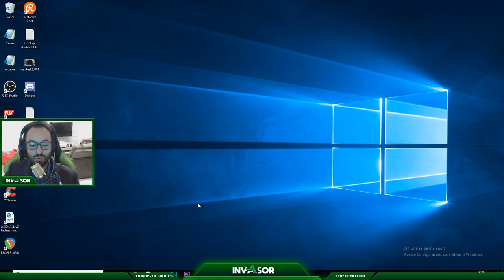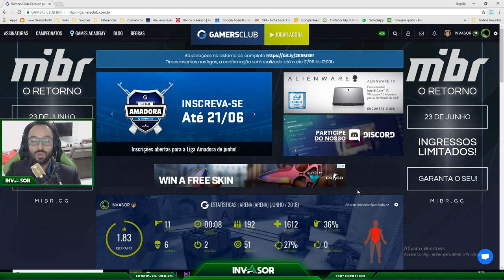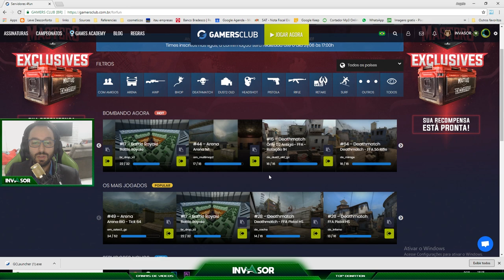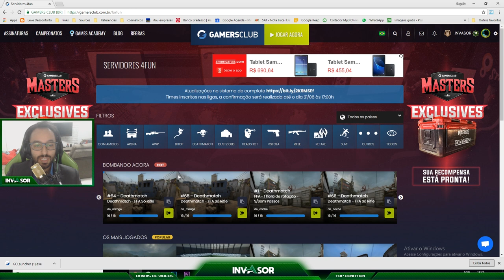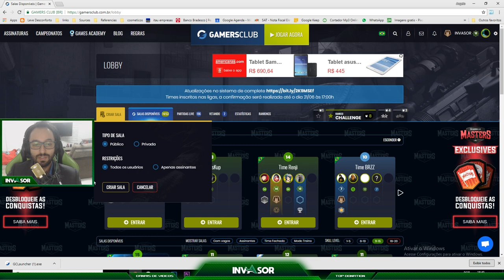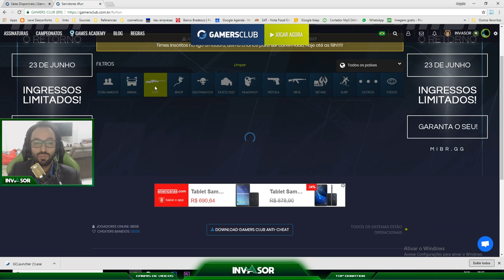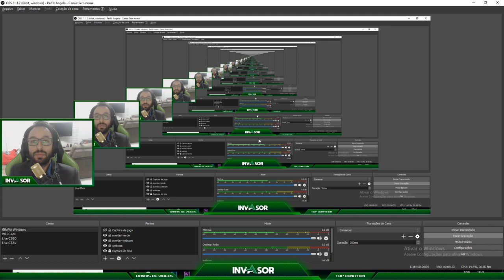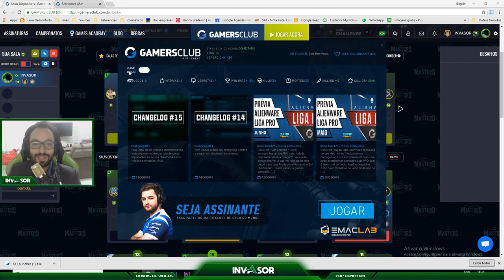Como jogar na GC - Passo a passo Gamersclub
Neste vídeo explico passo a passo como logar, executar o anticheat e escolher os servidores. Tudo bem explicado e bem simples!

Twitter.com/angeloinva